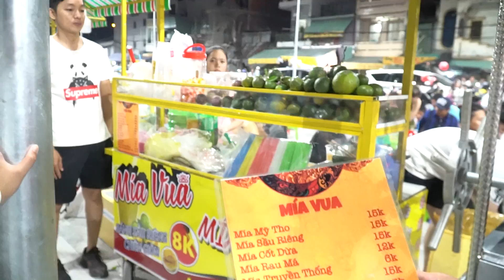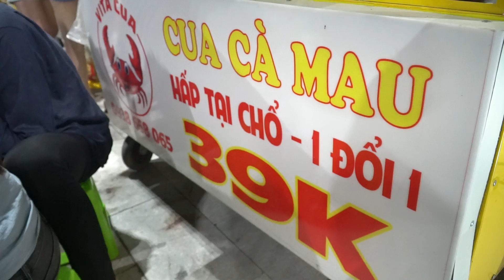Đi chơi phố đi bộ Thành Phố Long Xuyên xem bắn pháo bông | Sông Quê TV